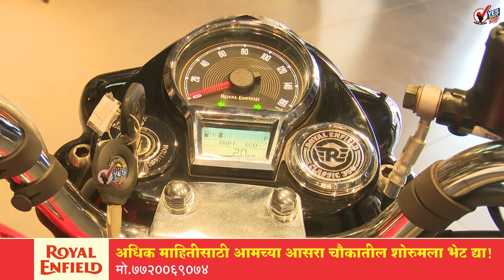जयंत पाटील म्हणाले, राज्यातील पोलीस झोपलेल्या अवस्थेत तर सरकारला वाचवण्यासाठी विशिष्ट वकिलांची फौज..